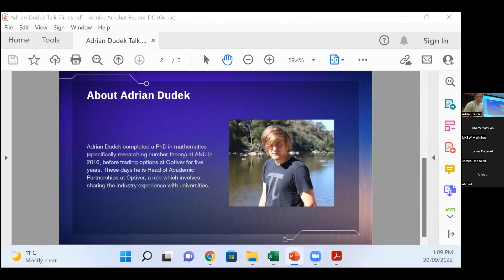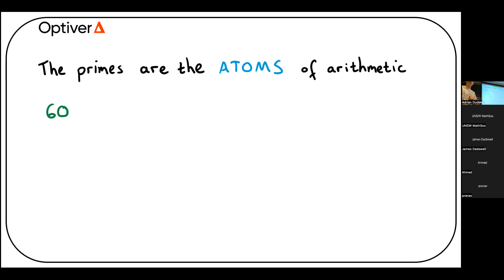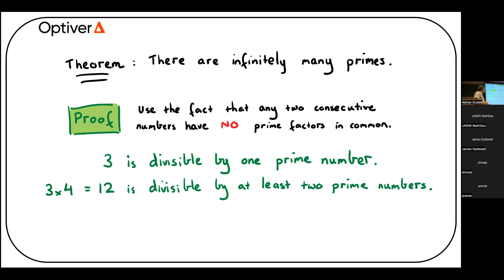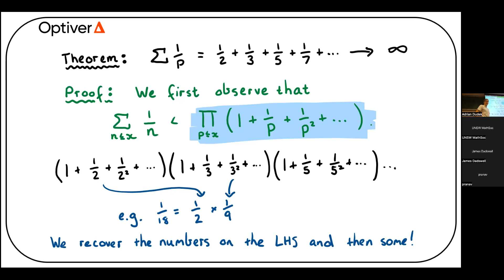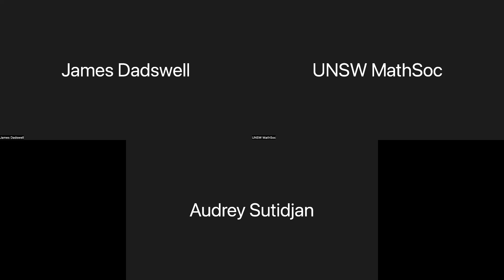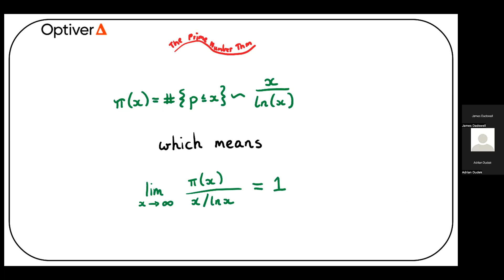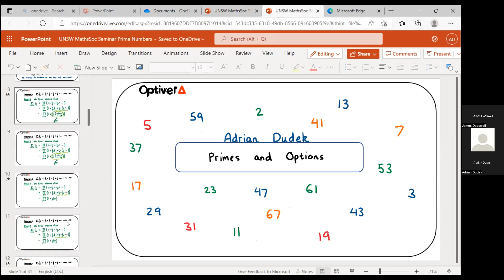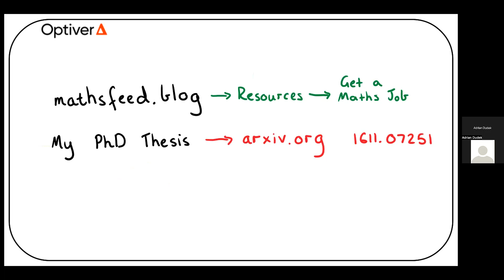UNSW MathSoc Presents: Exploring Prime Numbers with Optiver's Adrian Dudek